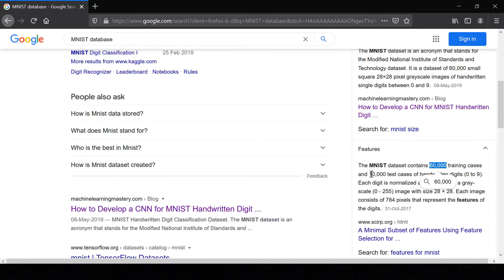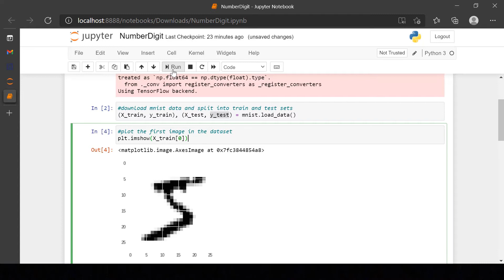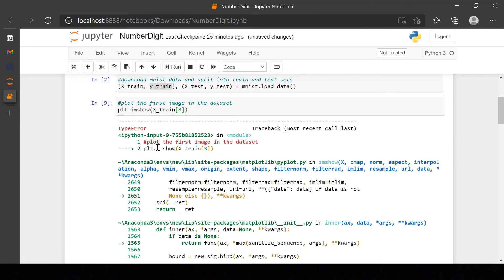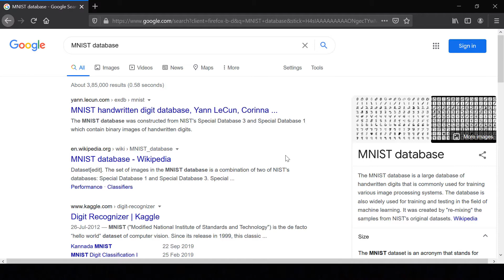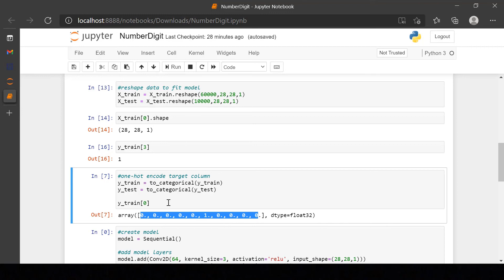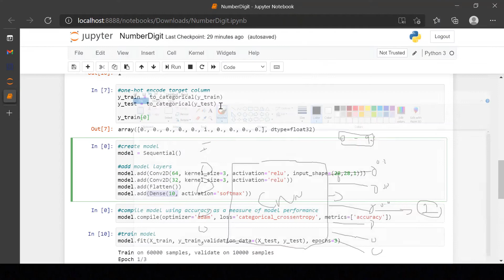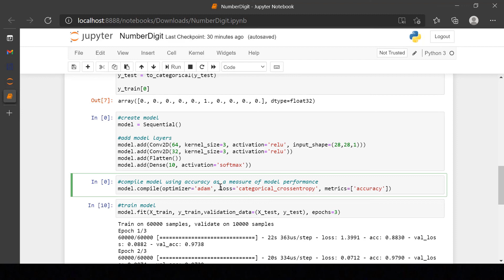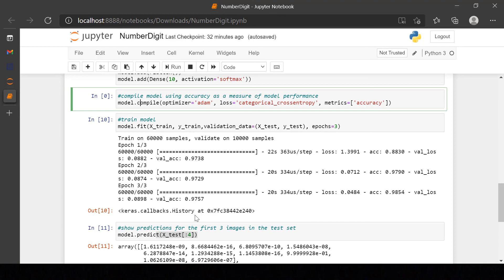Digit Recognition Python | Digit Recognition Python using Deep Learning Tamil | MNIST database Tamil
Welcome to AI Tamil !!

Digit Recognition Python using Deep Learning Tamil

About This Video :
In this video we are going to see how to use MNIST database . The MNIST database is a large database of handwritten digits that is commonly used for
training various image processing systems. The database is also widely used for
training and testing in the field of machine learning. Using Simple CNN Training a Model and Predicting a Accuracy result